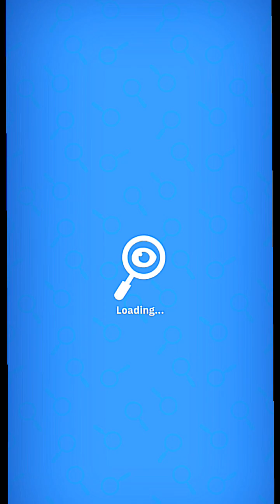Find the difference gameplay. L 61 to 70.